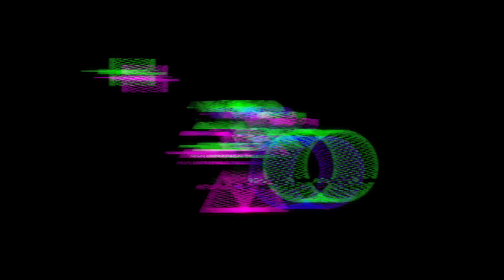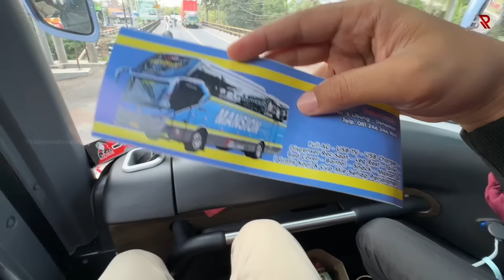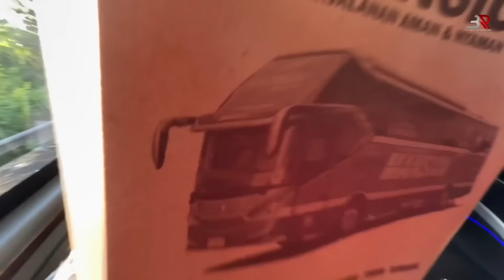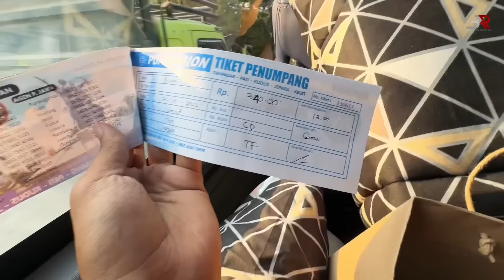GEBRAKAN ARMADA TERBARU MAKIN DIMINATI PENUMPANG‼️😱 - Trip Mansion | Denpasar - Jepara Part 1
Trip Report MANSION Denpasar - Jepara Part 1

Nama Bus : MANSION
Tujuan : DENPASAR - JEPARA
Tarif : Rp 340.000
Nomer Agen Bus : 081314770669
Kelas Bus : Executive Class
Body Bus : Jetbus 5 SHD by Adiputro karoseri
Engine Bus : HINO RM 280

TRIP REPORT BUS MANSION
TRIP REPORT BIS MANSION